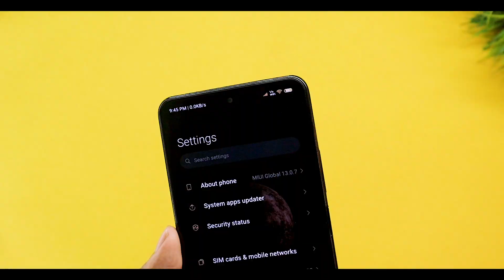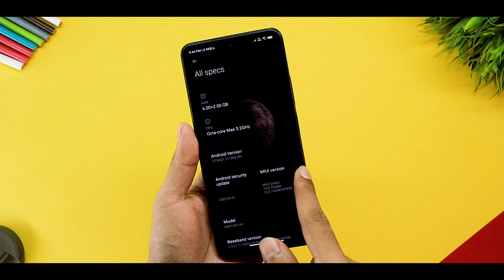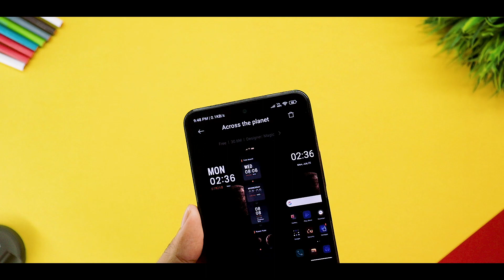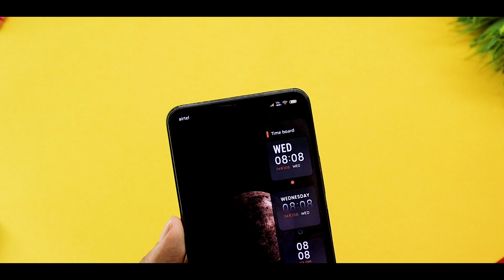Miui 12.5/Miui 13 Theme - Xiaomi New Premium Theme | New VIP Settings & Lockscreen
Theme Name - Across The Planet

Download -

1) MIUI 13 Best Theme
2) MIUI 13 Themes
3) MIUI 13 Theme
4) Android 12 Themes
5) Best MIUI 13 Themes